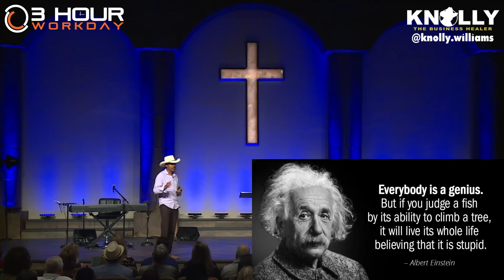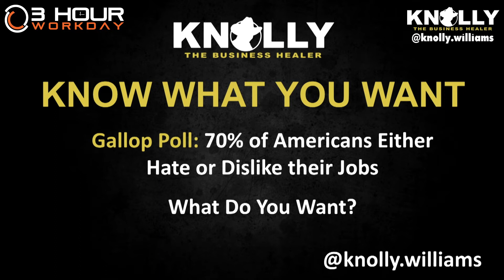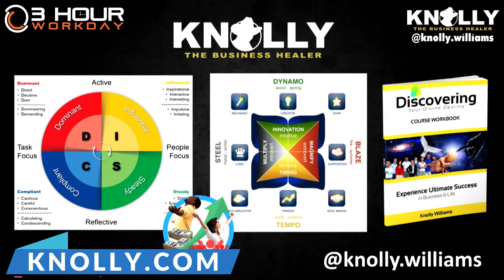Hone Your Superpower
In this video, Uncle Knolly the Business Healer, helps you realize your zone of GENIUS and IDENTITY YOUR SUPERPOWER!👊💪

Every single person is a genius – but you have to understand where your genius lies.☝️

Tools to Help You::

• DISC Test
• Genius Test
• Passion Test

REALTORS: Discover how to Partner with Knolly for FREE!

Knolly Williams is a Global Team Leader at eXp Realty:
🏆 BestSelling Author, International Speaker & Thought Leader
🏆 Featured on NBC, FOX, CBS, ABC, Newsweek Magazine and More Than 400 Newspapers Worldwide
🏆 Spoken on LIVE Stages in More Than 100 US Cities to Audiences up to 8,000

📲 BECOME A TOP LISTING SPECIALIST! To book a free 1-on-1 call with me to discuss joining my FREE Real Estate Coaching Group 👉🏼

With Knolly's PROVEN LISTING COACHING and ONGOING MENTORSHIP you will Finally Have the BLUEPRINT to BECOME A TOP LISTING AGENT in Your Area and Enjoy These Amazing Benefits:
• Earn $250,000 or More Per Year
• ​Working 20 Hours a Week or LESS
​• Take Nights and Weekends OFF
​• Take 4-5 Vacations a Year
​• BE DEBT FREE

🏡 Comprehensive Training to Become A TOP Listing Specialist in YOUR Market!
✝️ Christ Centered and Faith Based Group
📲 Dominate Social Media (Youtube, Instagram and More)!
🏅 Learn to Launch Your Listing Team!
💰 Comprehensive Training on LEAD Generation!
💥 FREE Access to ALL of Knolly's $$$ Training Courses
🤠 FREE Weekly Zoom Coaching Call with Knolly
🤫 FREE Access to 4 PRIVATE Mastermind Calls Every Week
🏆 Direct Access to Knolly Williams
🎥 FREE Access to a Training Portal of 100+ Training Videos
📚 Customizable Seller Guide which retails for $997
⏺ Knolly's Pre-Listing Video with Editable Script
🏡 FREE Knolly's Customizable Pre-Listing Package
📓 Your Team Customizable Training Manual
🔥 Private VIP In-Person Retreats with Knolly
📱Access to Knolly's Partners w/Over 29,000 Home SOLD
⚙️ FREE Custom Agent Attraction Funnel

Please "Like," "Favorite," and "Share" this video with your friends to show your support - it really helps us out! If there's something you'd like to Knolly to discuss in the future, let us know!

More About Knolly:
Knolly Williams, The Business Healer, empowers business leaders, REALTORS and entrepreneurs to spark growth in their businesses by reconnecting to their passion and internal drives. Knolly is a Bestselling Author, an International Speaker and a Thought Leader who has built multiple six and seven figure businesses from scratch. His business healing method teaches you to systemize, organize, automate, and delegate your business in order to create freedom in your finances, time, and location. Now, Knolly owns multiple six figure businesses while working just 3 hours a day, and he empowers business leaders and entrepreneurs to spark business growth like he has.